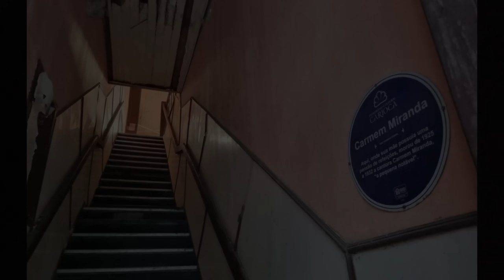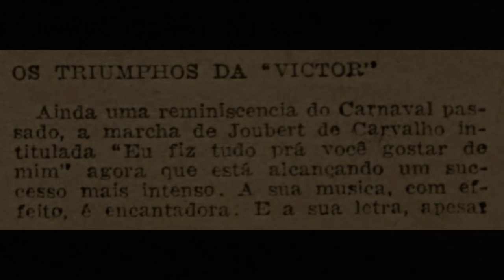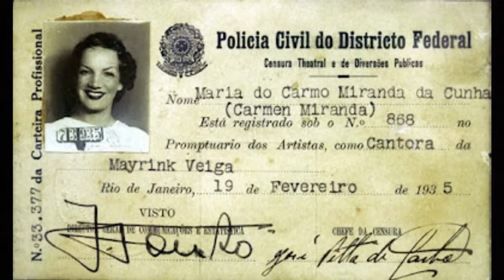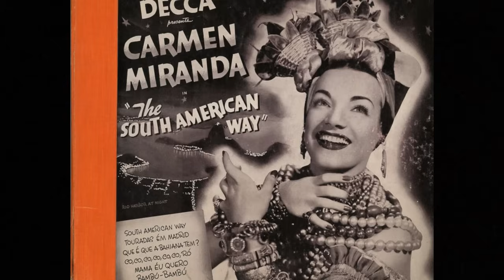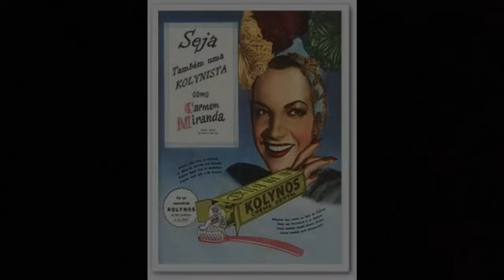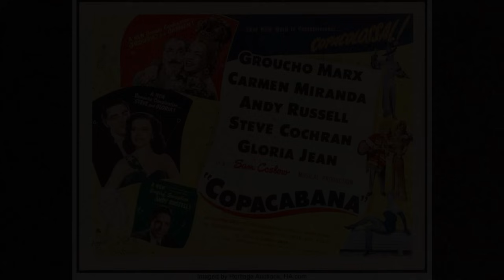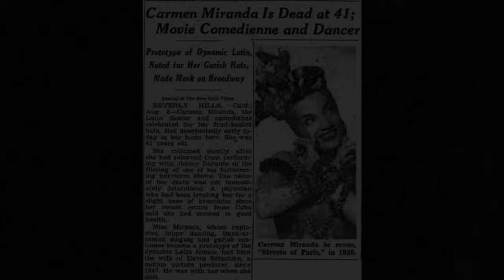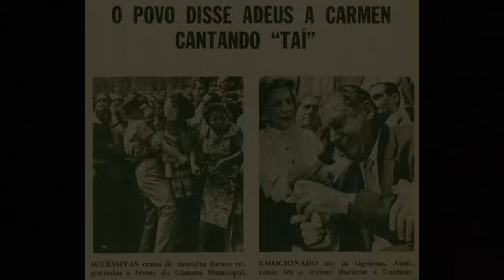Carmen Miranda, a Pequena Notável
Neste vídeo eu falo sobre uma mulher que se tornou um dos maiores símbolos do Brasil. Se você mostrar para um estrangeiro uma imagem de Carmen Miranda, ou mesmo só o famoso turbante de frutas, pode ter certeza que a pessoa imediatamente vai pensar no Brasil. Ela saiu do Rio de Janeiro para se tornar uma das maiores estrelas de Hollywood e no meio caminho deixou muitas gravações icônicas que até hoje são lembradas durante o carnaval, especialmente os seus sambas e marchinhas.

Para ajudar o canal:
Torne-se membro do Clube do Canal

*TIMESTAMPS*
Introdução 00:00
Recados 00:44
Nascimento e origem de Carmen Miranda 01:18
Infância no Rio de Janeiro 03:31
Trabalho como chapeleira 04:33
A pensão da mãe de Carmen no Rio 06:01
A chance de virar cantora 06:56
O primeiro grande sucesso 08:11
O estilo de Carmen Miranda 08:55
De cantora de rádio a atriz de cinema 09:56
O fenômeno Carmen Miranda 10:57
A baiana estilizada da pequena notável 11:28
Os romances 12:11
Carmen Miranda e a política de boa vizinhança 13:06
Carmen Miranda conquista Nova Iorque 14:47
Carmen Miranda em Hollywood 16:02
Fortuna e Fama Internacional 17:11
As críticas dos brasileiros 18:10
Remédios para acordar e para dormir 19:40
Os relacionamentos amorosos 20:05
Uma colônia brasileira em Beverly Hills 20:40
O nariz de Carmen Miranda 21:45
Diminui o interesse de Hollywood em Carmen 23:11
Filme Copacabana 23:55
David Sebastian 24:39
Casamento com Sebastian 25:14
Álcool, remédios e depressão 29:04
Retomada da carreira 29:53
Morte de Carmen Miranda e a comoção nacional 30:55
O legado da Pequena Notável 32:48